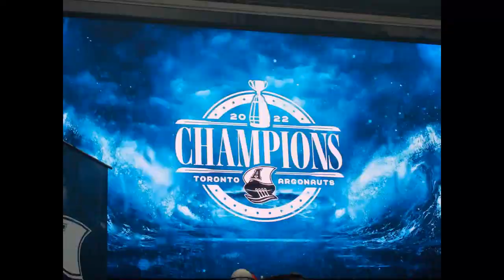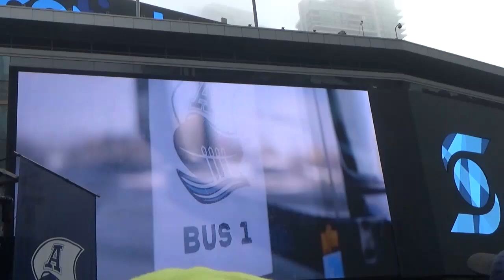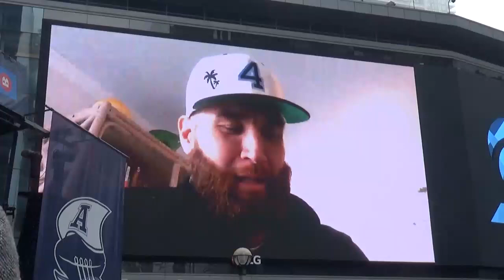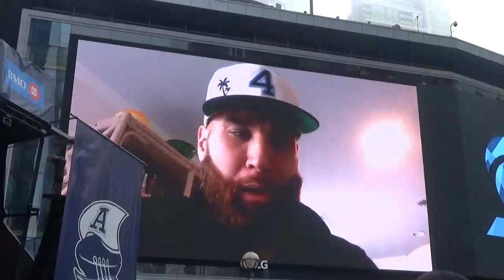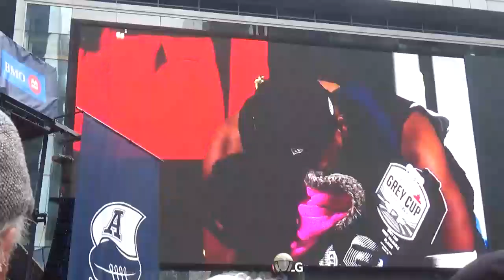Argonauts 2022 Grey Cup Party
This video highlights the celebration rally in honour of the Argos victory in the 109th Grey Cup.

The victory was the Argonauts' 18th Grey Cup victory, and they have won the Grey Cup the last seven times they have made it to the Grey Cup game.  It also made the Argos 7-0 against the Blue Bombers in the Grey Cup game.